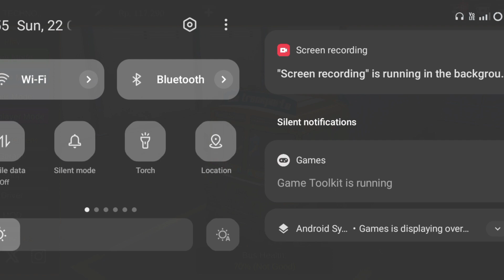🌴BUSSID V4.1 AUTOBACK PROBLEMS SOLVED🌴 bussimulatorindonesia bussidv4 bussidupdates bugfix ©®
contact on insta
                       _bs3_addictor_

⭕route :{palopo to mamuju}